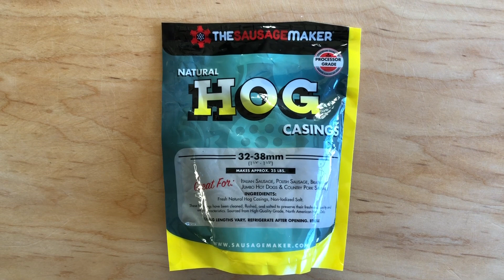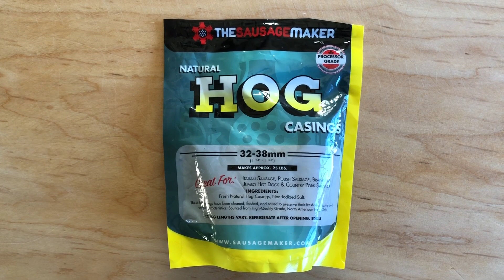手把手教你制作美味的广式香肠，给你的餐桌带来多一种美味。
香肠的配方：
猪肉：2000克 （40%肥肉）
生抽：60克
糖：60克
高度酒：60克
盐：22克
红腐乳汁（可省略）20毫升